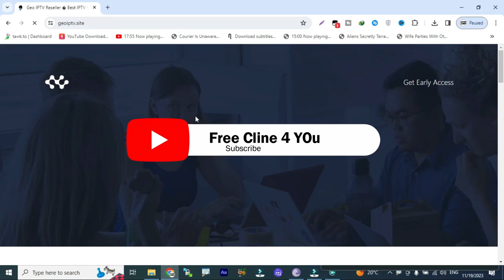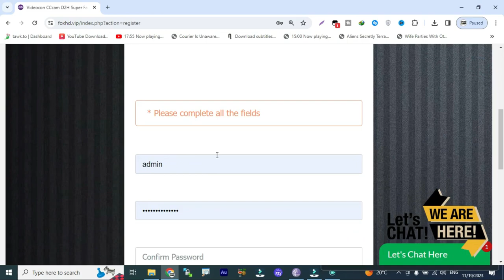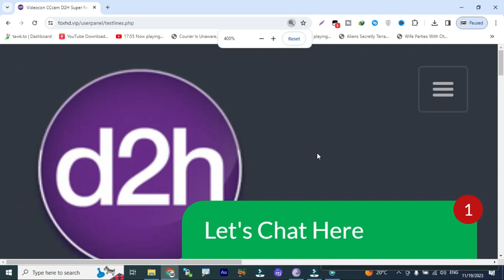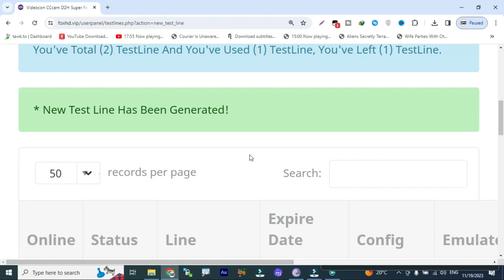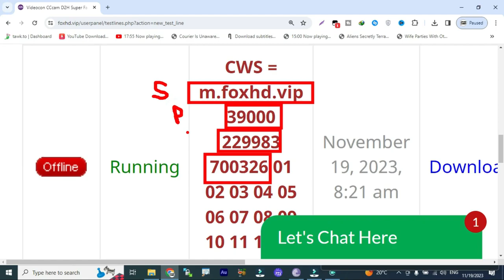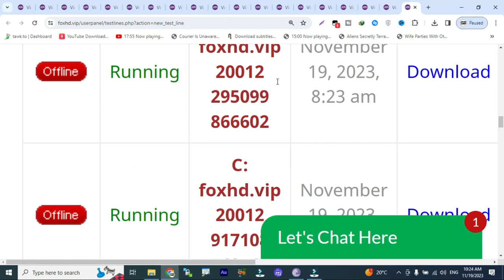1 Month Free Cline 2023 l Videocon 88E TataPlay 83E l How To Make Cline 2023